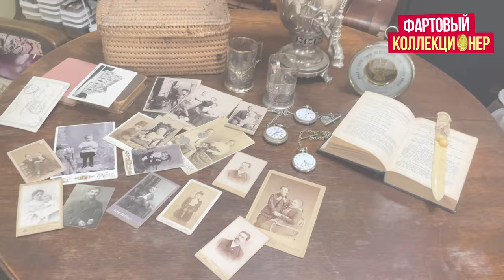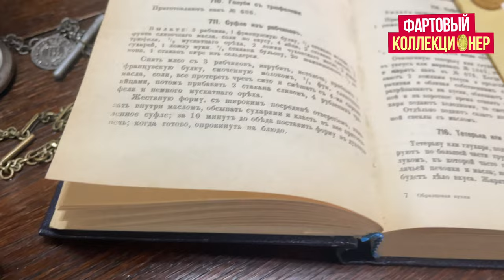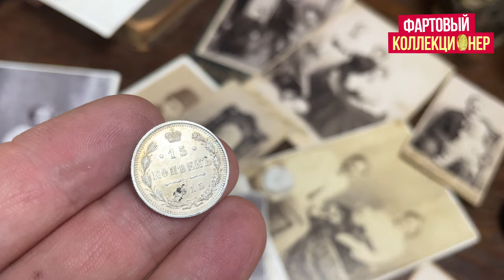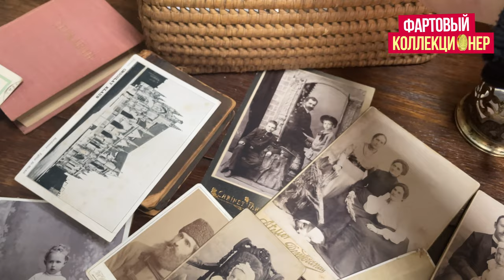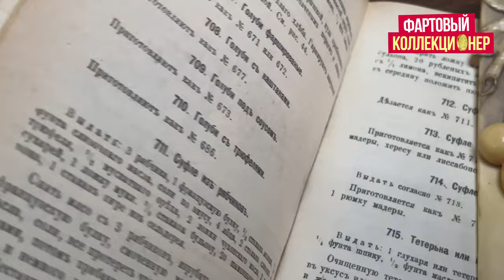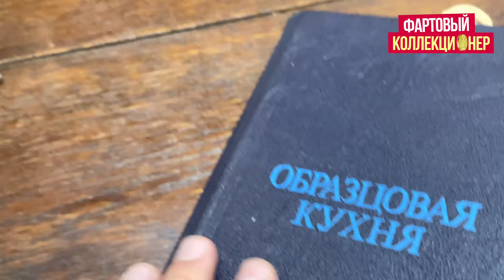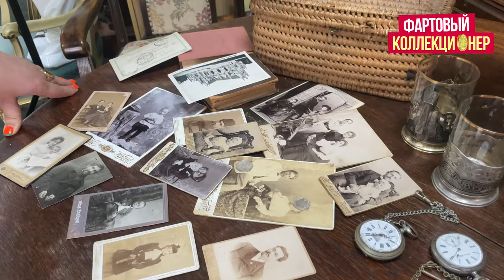🔥ЧТО ЛЮДИ ПРИНОСЯТ В СКУПКУ Антикварный магазин в центре Харькова❗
Что приносят в скупку, на примере антикварного магазина этот в центре Харькова на улице Пушкинской 25